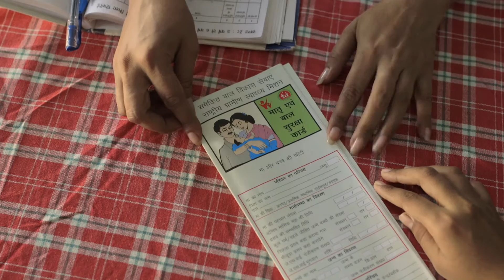Healthcare during Pregnancy - Tamil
'Film on Healthcare during Pregnancy - Tamil Language' by Food & Nutrition Board (FNB), Ministry of Women & Child Development, Govt. of India